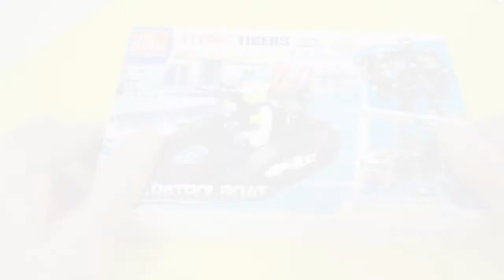Police Guard Patrol Boat Brick Toys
Just having fun playing with brick toys set. Enjoy the relaxing background music.

Have fun watching this video just for fun and play.